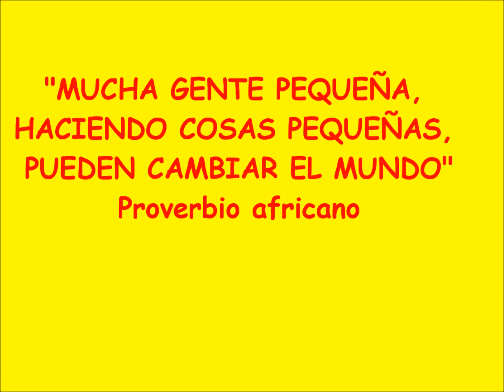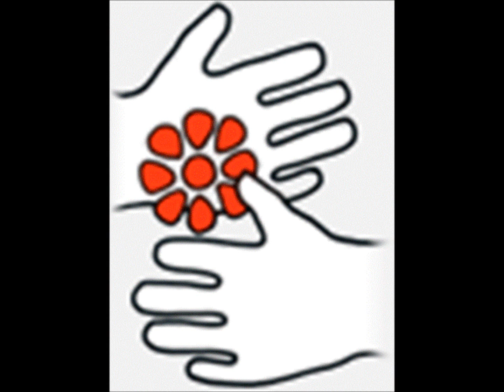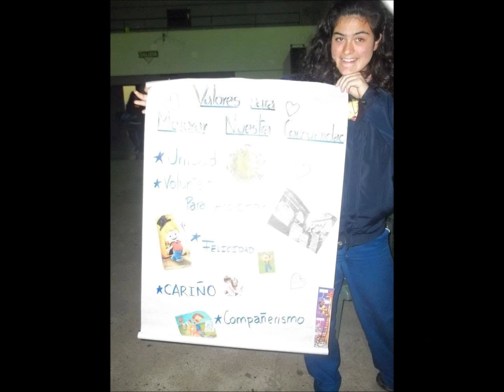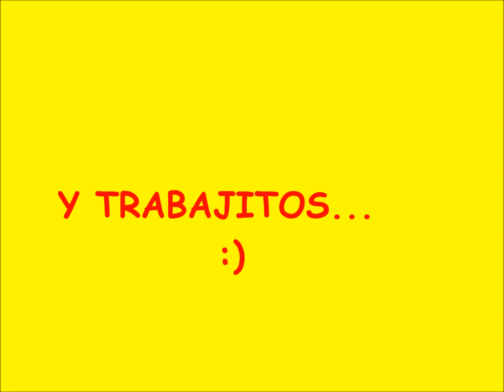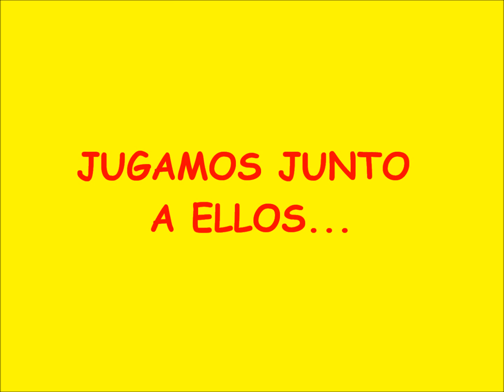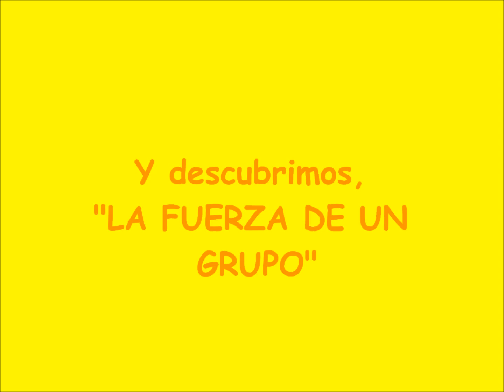GRUPO MOSEN SOL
VISITA SOLIDARIA A LA ESCUELA 253, DE LOS CHAÑARITOS TUCUMÁN. REALIZADA POR LOS JÓVENES DEL GRUPO MOSEN SOL